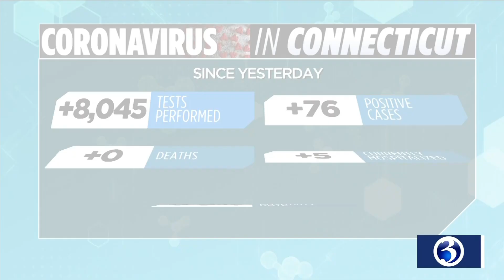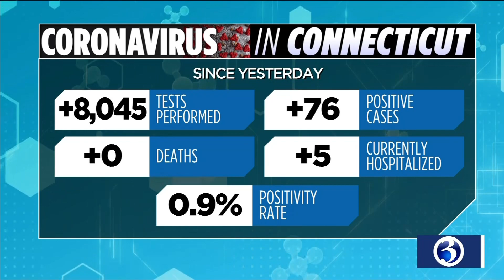Your Friday morning video update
Your August 14 morning video update from Channel 3 Eyewitness News.